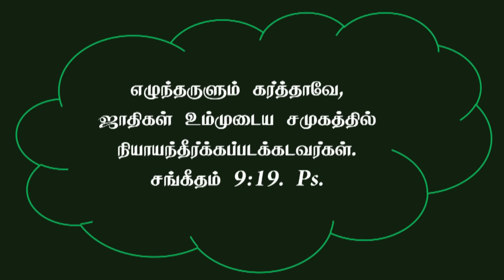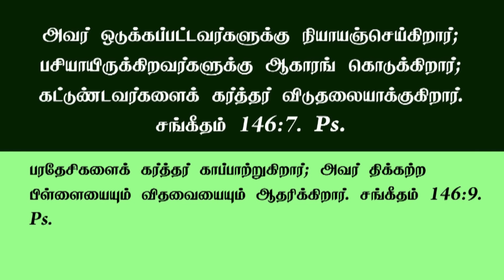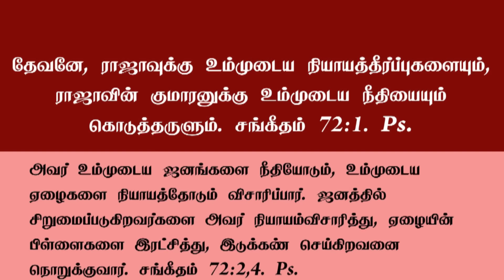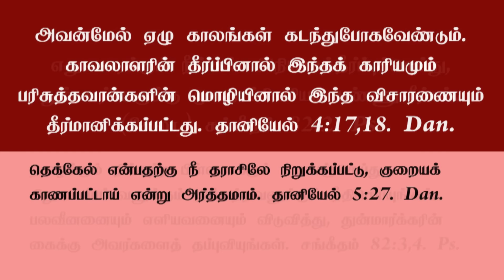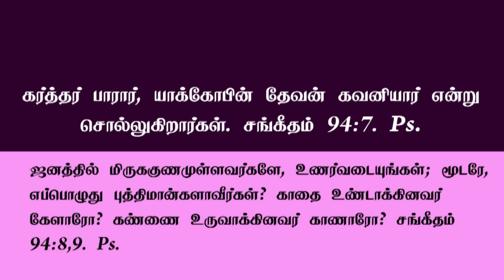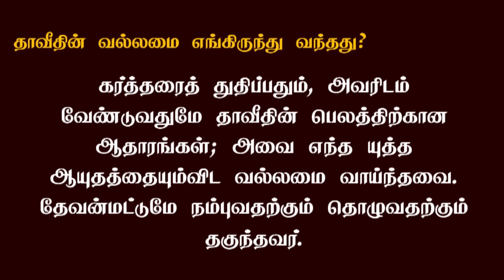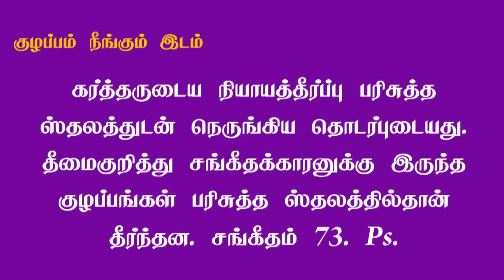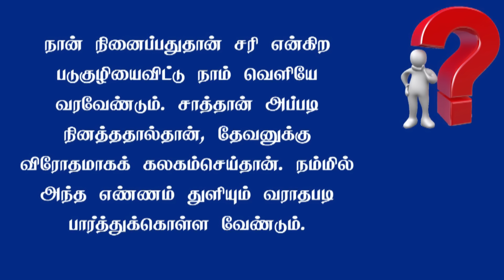Tamil Sabbath School | Lesson 6: I Will Arise | 2024 Qtr 01